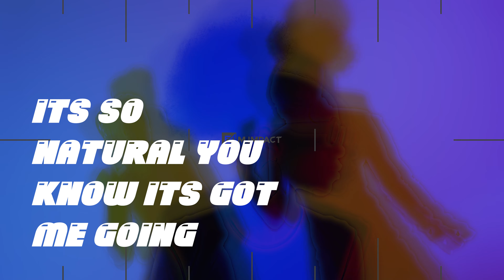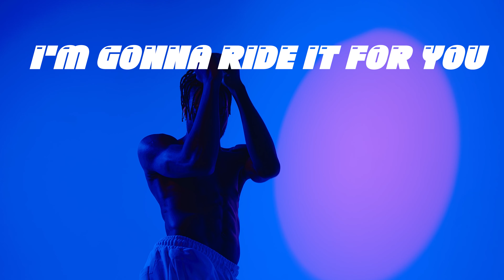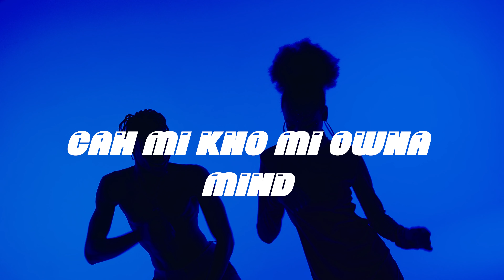Lenea - Ride Dis Riddim: The Lyric Video! ♥️💛💚🇯🇲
Celebrating 1.8 MILLION Streams of 'I Decline' from the GoddesSing Transit EP!

Follow Lenea